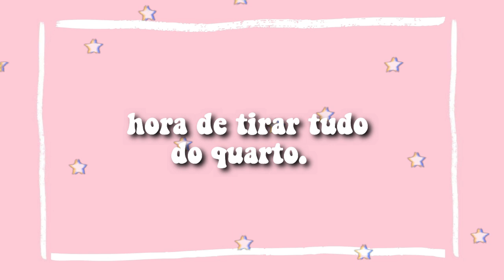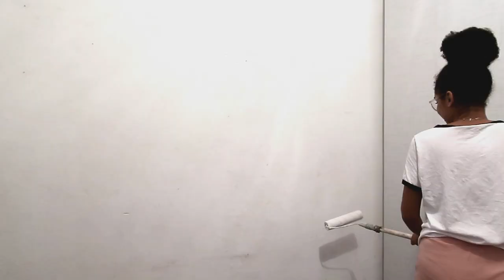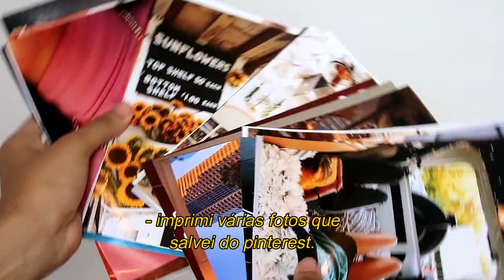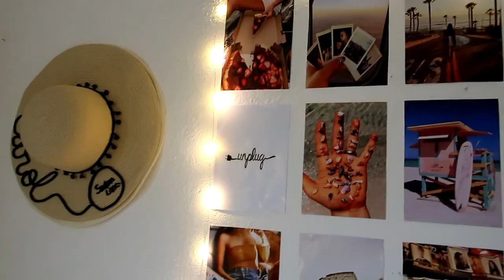DIY REFORMANDO MEU QUARTO // transformando do zero em decoração pinterest! ⭐😍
Oiii gente! No vídeo de hoje reformei meu quarto nivel hard e transformei ele do zero em uma decoração inspirada no pinterest!